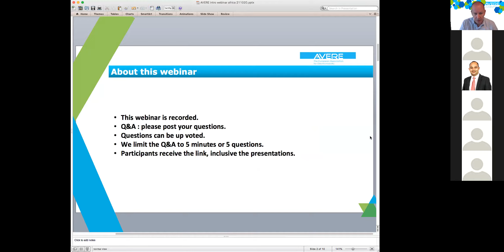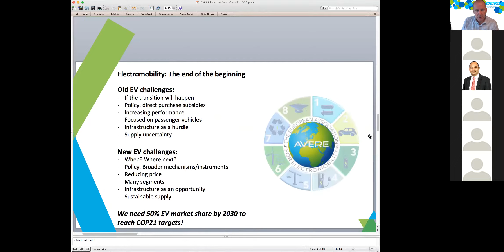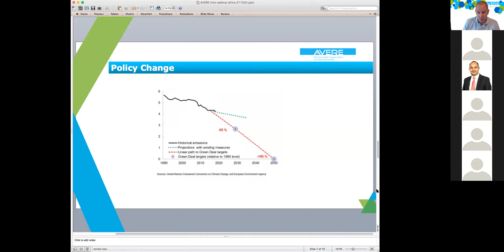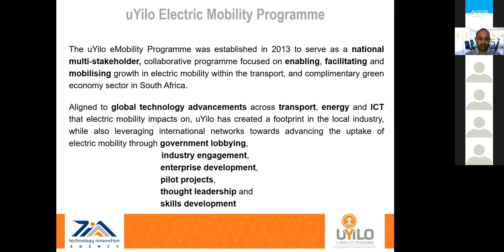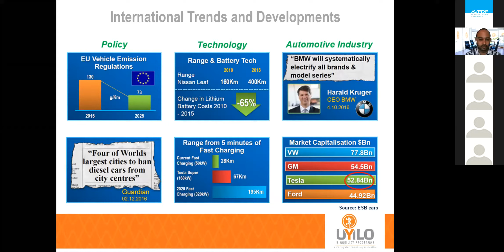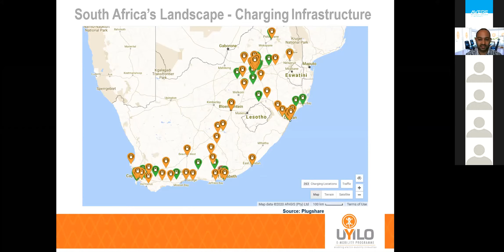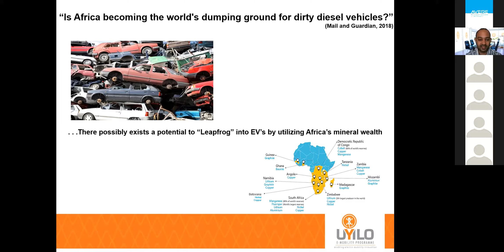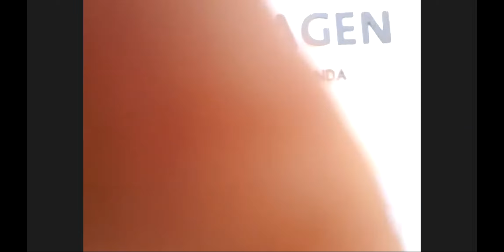Joint Webinar -Towards Sustainable Mobility in Africa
The South African uYilo e-Mobility Programme and AVERE are happy to present the joint webinar “Towards Sustainable Mobility in Africa”, taking place on October 21 from 10.00 to 12.00 CEST.

The growing regional integration of Africa allows goods and people to move around more swiftly. This could present new opportunities to kick-start Africa’s electromobility sector. In this context, comprehensive and strategic partnerships between the EU and Africa could also provide solutions to increase the continent’s industrial competitiveness.

In this webinar our associations discussed the best ways in which Africa can harness the opportunities to move towards sustainable transport across the continent in ways that boost the competitiveness of its industries.

We are interested in contributing to the success of zero emission mobility for Africa by:

- Sharing the strength of our work in green mobility – we have learned lessons that can always contribute to its deployment in all countries and continents
- Overcoming together the weakness of a fragmented global response in getting to mass zero-emission transport. This is necessary in our common struggle against climate change.
- Seizing the opportunity to make valuable technologies, like batteries, equally accessible globally.
- Preventing ‘dumping’: it can’t be that industries to deliver highly polluting products in Africa.

Our speakers included:

David Rubia, Programme Officer, Air Quality and Mobility Unit, Economy Division, UN Environment (Nairobi, Kenya)

Serge Kamuhinda, Director, Business Development for Africa, Volkswagen (Kigali, Rwanda)

Yves Nono, Vice President, Mobility Solutions Sales, Region Africa, Bosch (Johannesburg, South Africa)